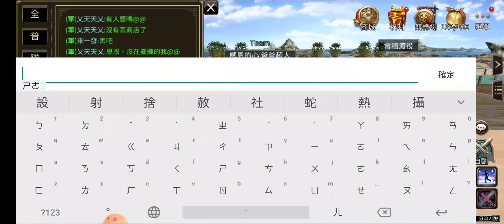『三國群英傳M』坐船從雪國北平至南方會稽欣賞沿途風景，協助軍團朋友確認煉造坊問題。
今天很冷，各位朋友保重身體。

軍團朋友來一發說煉造坊有問題，測試起來是還算滿正常的，就+7 +8 +9 +10連續過有點意外就是了。

明天1/12（二放）晚上9：00三國群英傳8在Steam上市，各位朋友裝備好了嗎@@？